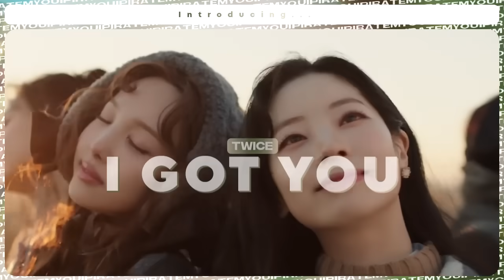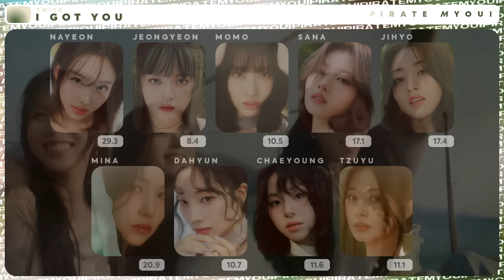TWICE - I GOT YOU (Line Distribution)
What is the line distribution for TWICE's I GOT YOU?

TWICE (트와이스) is a South Korean girl group consisting of 9 members: Jihyo, Nayeon, Jeongyeon, Momo, Sana, Mina, Dahyun, Chaeyoung, and Tzuyu.